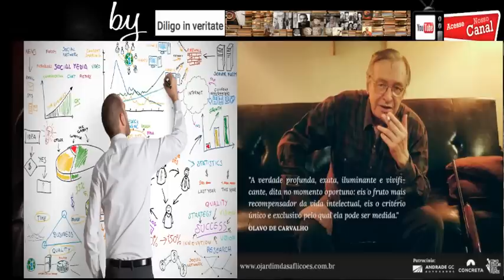Olavo de carvalho fala sobre: Técnicas de Estudo.